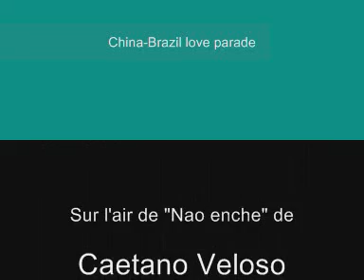Love parade china brazil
Un montage qui fait PEUR !
et qui fait rire aussi quand même.
Réalisé à partir de films glanés sur le net (un peu flous, malheureusement).
Merci de vos avis et de vos votes

An editing which frightens!
And which makes laugh also all the same.
Made from gleaned movies around the net, (a little bit fuzzy, unfortunately).
Thank you for your comments and for your votes